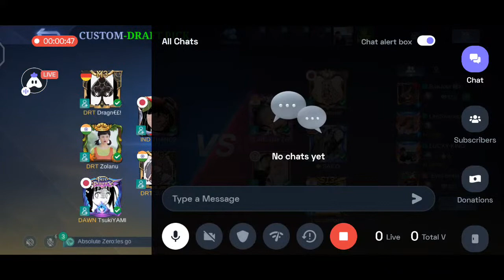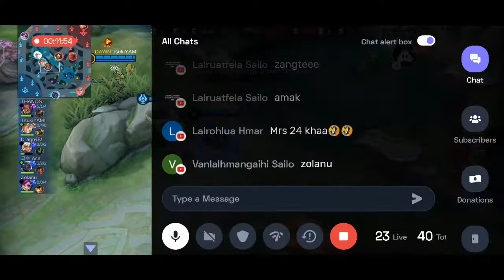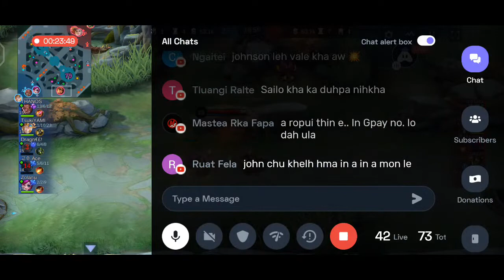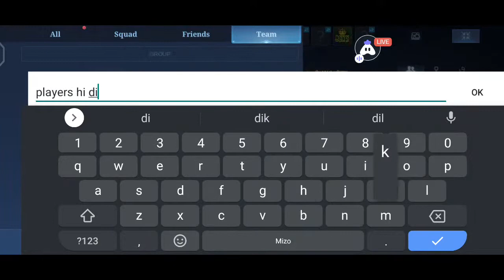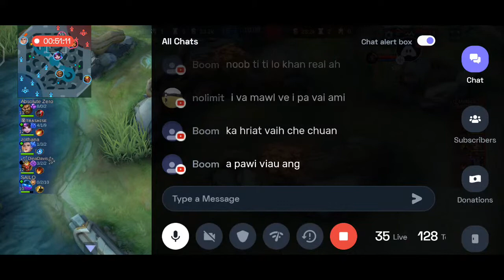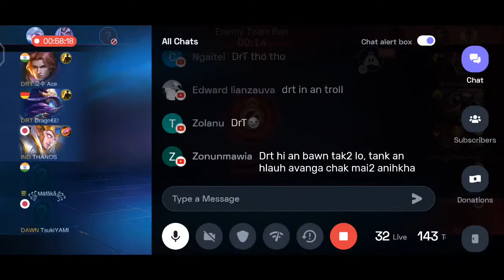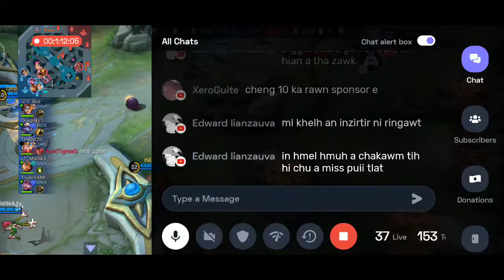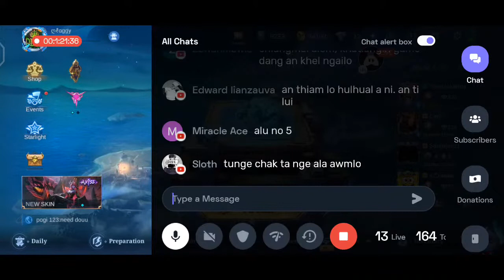Govt Aizawl West College Mobile Legend Final Tournament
Description tur pawh ka hrelo